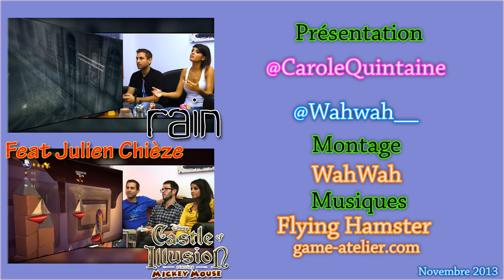Puppeteer "Playstation 3" - Select Your Player (test)